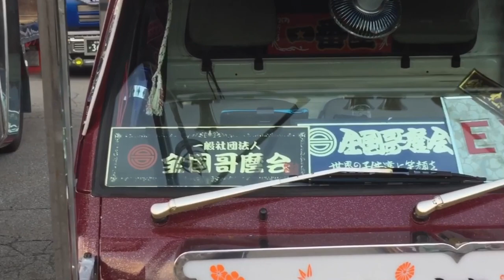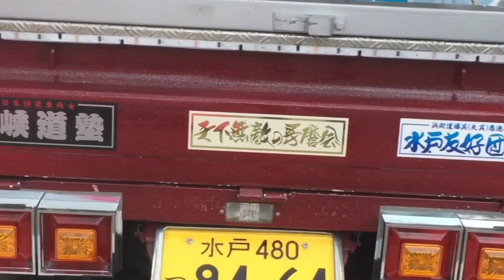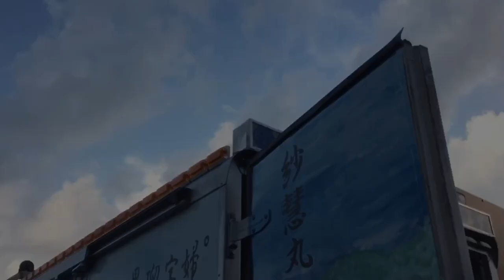【デコトラ】全国哥麿会チャリティー撮影会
今回は全国哥麿会の紗慧丸さんです。
軽トラのアート車ですが哥麿会の全てを詰め込んだデコトラというイメージがあります。

私のお気に入りはバイザーやドア部分等のワンポイント、アンドンの文字、そしてハンドメイドなんですよ👍

そして箱の絵は筆書きなので実際に見ると一筆ごとの味が感じられる✨✨

今ではエアーブラシやコンピュータペイント等なども増えましたが私はこの筆書きというのがすごく良かったですね。

動画では分かりにくいかもしれませんが是非細かい所までじっくり見て頂けたらと思います🤗

(曲)デコトラ伝説  夢ひとつ